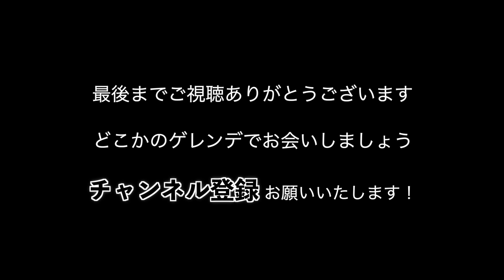【鷲ヶ岳スキー場】初めてのボードでも楽しめる奥美濃スキー場。アクセスも簡単で広くて滑りやすいゲレンデ。初心者や初級者にオススメ。天気が良い平日の鷲ヶ岳スキー場のイメージです。2023/2/8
【鷲ヶ岳スキー場】奥美濃で好きなスキー場「ワッシー」の初級者コースイメージです。

広くて緩斜面のゲレンデは初心者・初級者に人気です。
ロッカーやレンタルも充実しています。
遊びに行くなら平日やイベントDAYをチェック。

センターハウス2階のレストハウスにはDJブースもあります。
好きな曲をリクエストしてみよう！